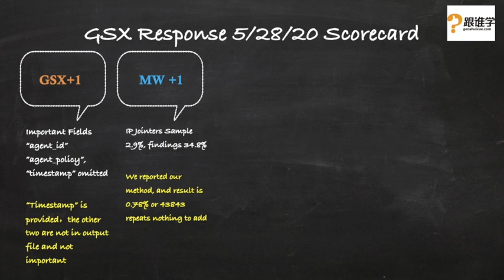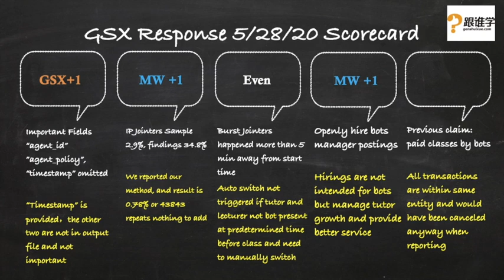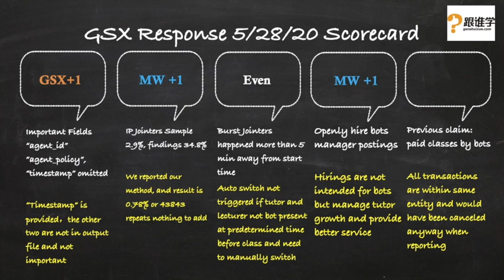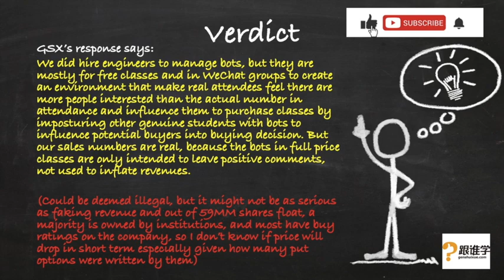Latest Update on GSX Response to Muddy Waters 2nd Short Sell Report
This is an update of my previous report on GSX based on the most recent exchanges:
如果跟谁学真的如大家所说，中国的未来，我们下一代的未来怎么办？你卖的不是咖啡，而是中国人几千年积下的德。我希望这都不是真的，如果是，有人需要判死刑！